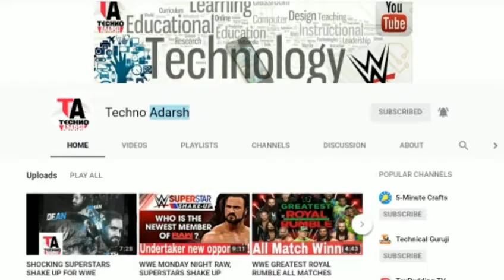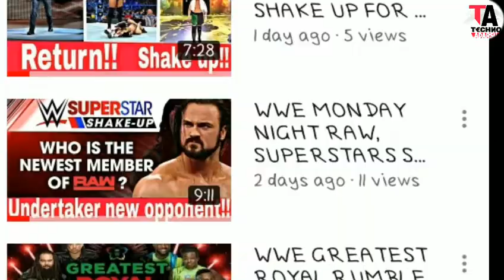Former WWE CHAMPION RETURNING AND A NEW MATCH AT GREATEST ROYAL RUMBLE MATCH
Hello friends this is Adarsh and you are watching TECHNO ADARSH.
  The friends aaj ke iss me Mai baat krunga, ki Kon se former WWE CHAMPION Return honge The Greatest Royal Rumble match me, or Kon sa hme ek new match dkhne ko milega at GREATEST ROYAL RUMBLE MATCH me.